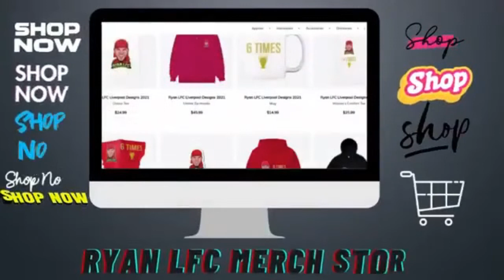Darren Mattocks Returns With Reggae Boyz 🙏 | How Do You Feel about That Reggae Boyz Fans?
Hi, I am Ryan of RYAN LFC  channel, I am a sports (football) enthusiast and a die-hard fan Liverpool supporter
RYAN LFC channel features the like of Liverpool, The Reggae Boyz, Canadian and American teams.
COME JOIN RYAN LFC for exciting and scintillating football coverage.